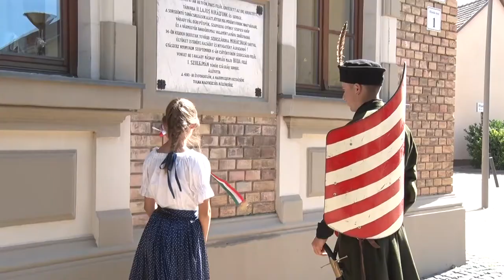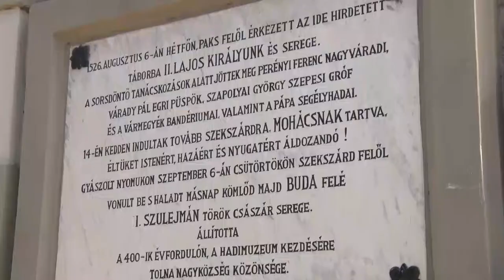20200902 thelena lovas zarandoklat